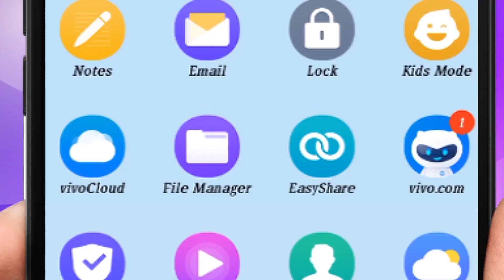BY TAKING TESTOSTERONE.....Secrets of Romance (382) by Dr Samaram in Dr Samaram Hindi Channel...